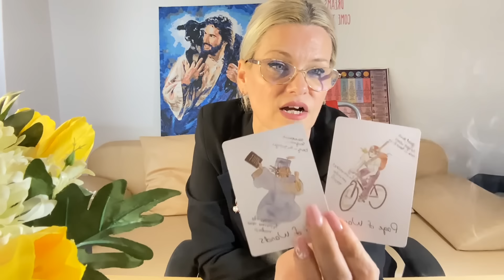CITIREA TA PT DRAGOBETE.Cu el/ea nu te vei plictisi niciodată.O iubire ca-n filme te așteaptă acum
Prima Varianta, min 02:28, Fluturasul
A 2 a Varianta, min 21:34, Trifoi cu 4 foi
A3 a Varianta, min 45:46, Paunita de Jad

Aura